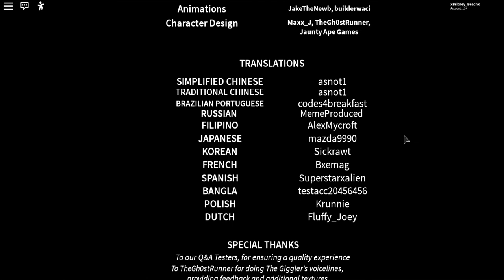The Giggler's Circus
Join me as I go on a camping trip and also to a mysterious circus in the middle of no where!